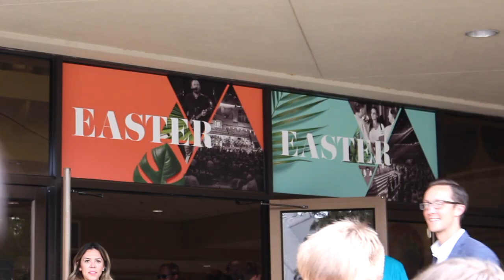FLORIDA 2k18 // Final Recap Video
For the second year in a row, I had the incredible honor to make the recap video for the YFC Florida Breakaway Trip. It was a ton of fun to create this video, and even more fun to be on the trip. I hope you enjoy, and sorry it's so short :)

Music Credit // Colton Dixon "Human"

Shot On // Canon t5i, GoPro Hero 5 Session, and iPhone SE